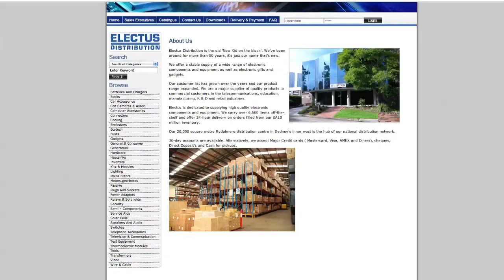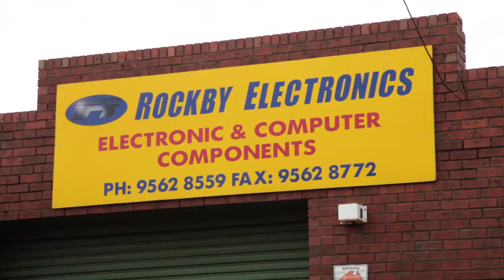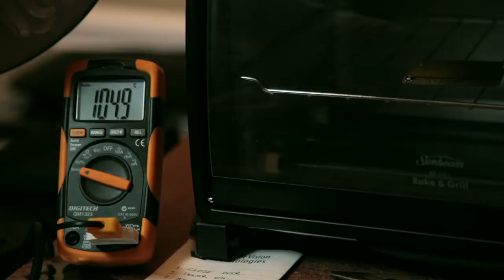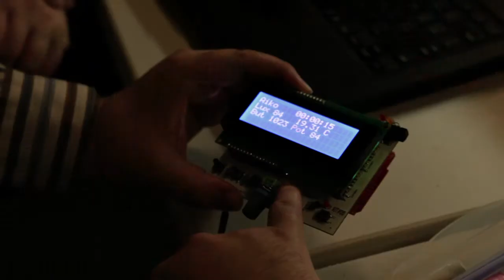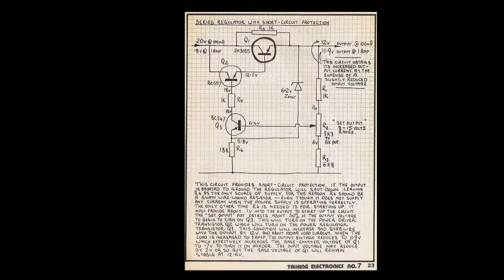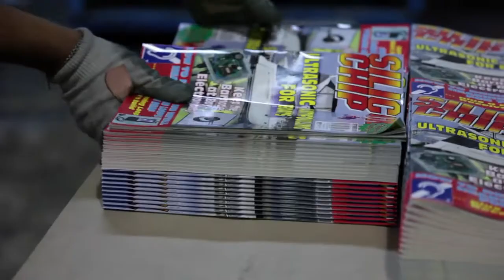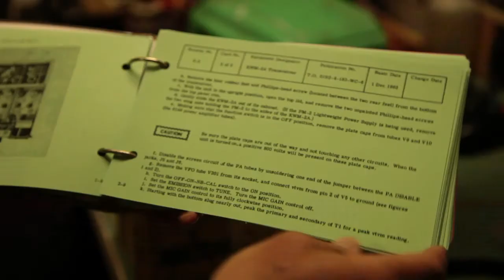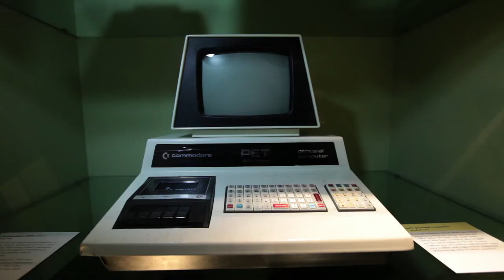Roll Call - State of Electronics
"Roll Call - State of Electronics" is a re-release Preview of my upcoming documentary about the History and "State" of the Electronics Industry in Australia. Although it is very much centred around the Australian Electronics Industry, I think much of it will not only sound familiar to people in other parts of the world but resonate loudly with them.

In this Preview entitled "Roll Call", the Cast from my documentary have the opportunity to introduce themselves and tell us a bit about what they do. It's not meant to be a traditional trailer but rather "Extra Material" that will not appear in the final documentary.

As usual, please go to my website for more information on the project at karlvonmoller.com